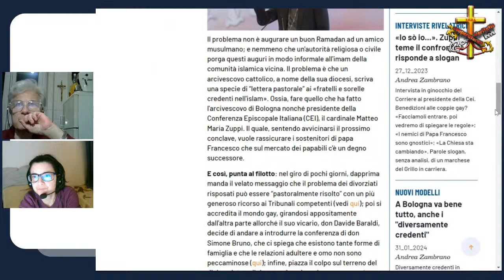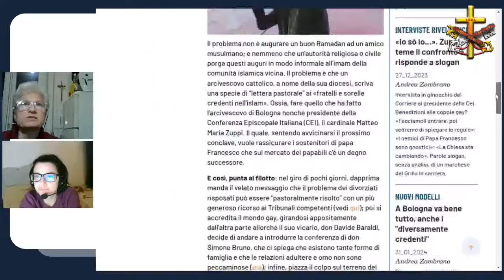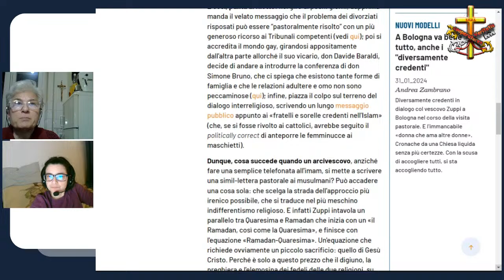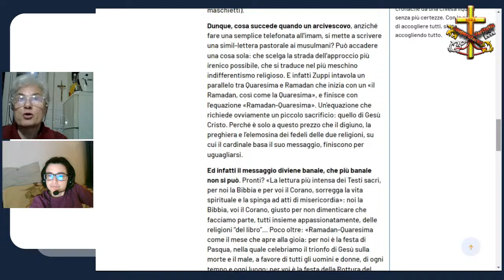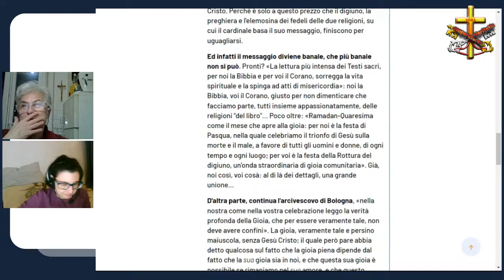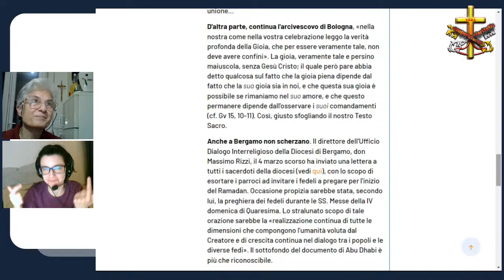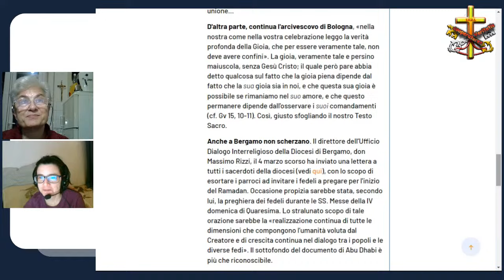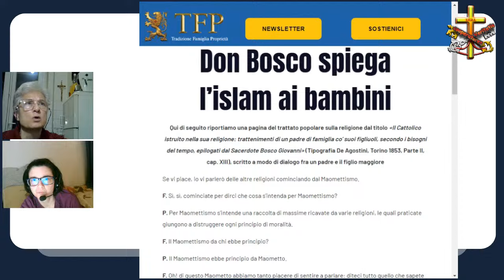Ramadan, il digiuno e le inzuppate di Zuppi (TR)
Può un Cardinale di Santa Romana Chiesa equiparare il digiuno quaresimale a quello del Ramadan, come ha fatto il presidente della CEI, Matteo Zuppi, in una lettera ai musulmani? Ne parleremo con voi in questa tavola rotonda. Naturalmente titolo e cover sono appositamente provocatori, così come lo sono queste "lettere" e non solo di Zuppi ma anche di altri vescovi!